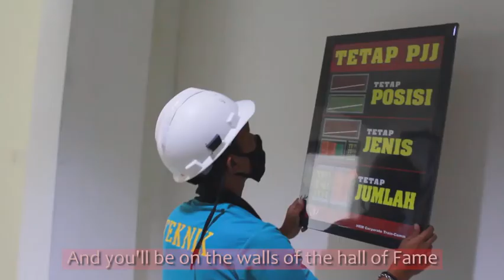Happy Anniversary Japfa Unit Grobogan 9th